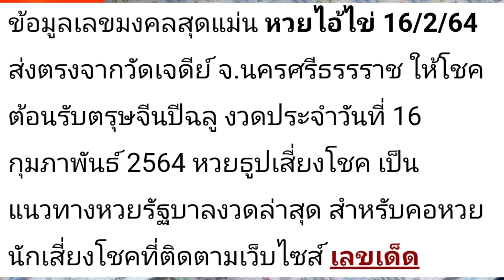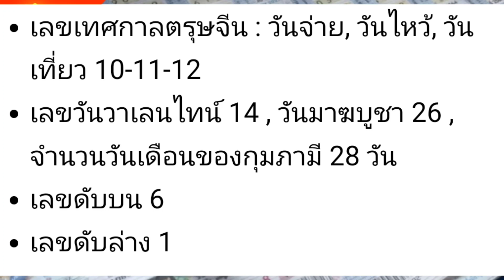เลขเด็ดไอ้ไข่วัดเจดีย์งวดนี้ 16/2/64 ถูกมาแล้ว 8 งวดติด งวดนี้ได้มา 3 ตัวตรงๆ | เลขเด็ดไทยรัฐ